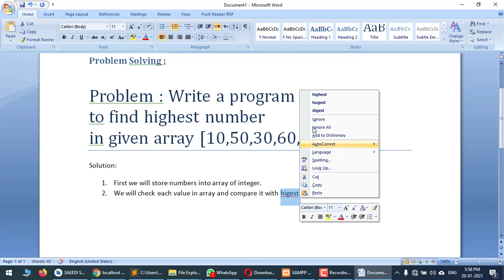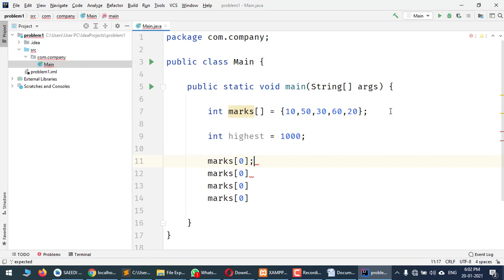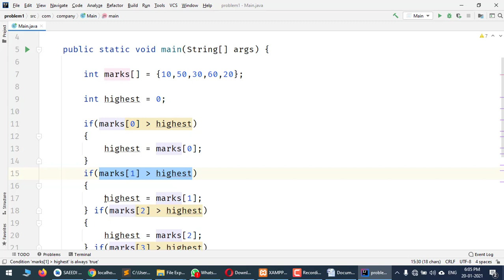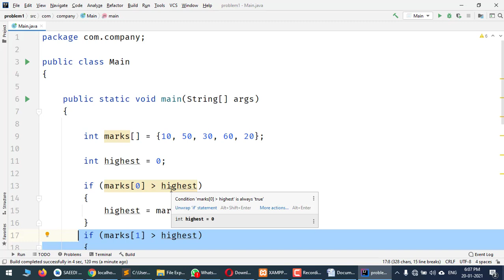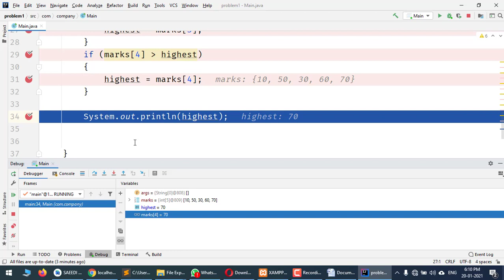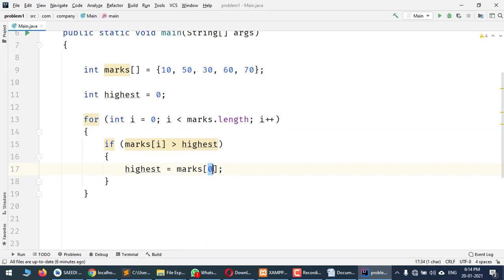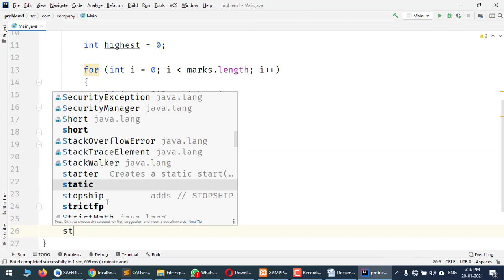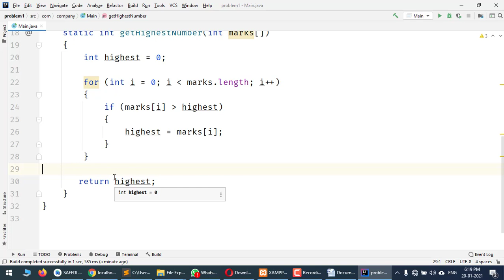CS 619 TEST PHASE PREPERATION 2021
I WILL TEACH PROBLEM SOLVING FOR PROGRAMMING
WITH THEORY AND CODE
YOU WILL SURELY UNDERSTAND
HOW TO FIND HIGHEST NUMBER IN GIVEN ARRAY